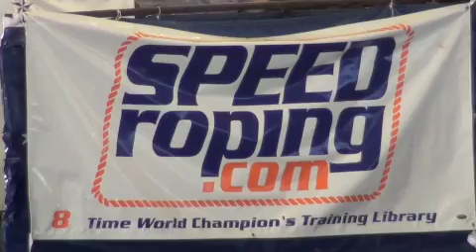Speed Williams and Wife Jenn Practicing Team Roping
A video of Speed Williams and Jenn Williams practicing team roping at their pen in Texas. Speed talks about his Wife's improvement team roping and the challenges he creates for her in the practice pen. Jenn and Speed will both be roping and have a booth at the 2010 USTRC finals. For more of this video and to view other great team roping training videos go